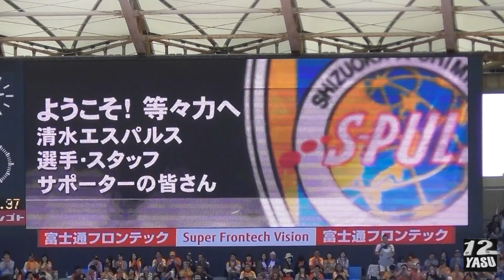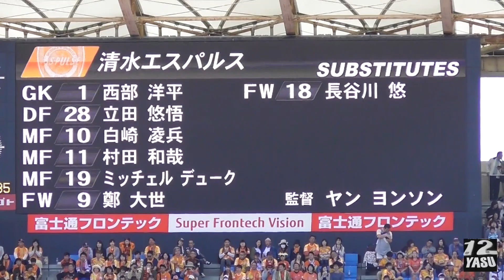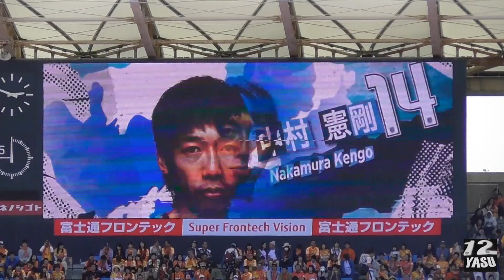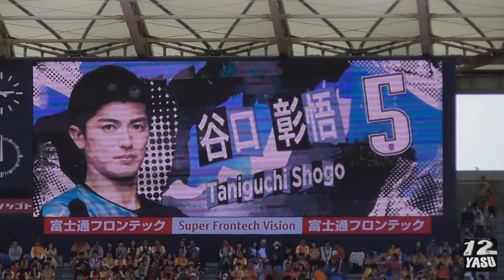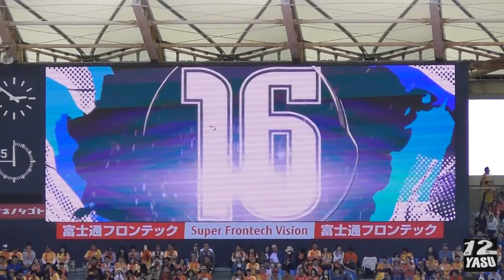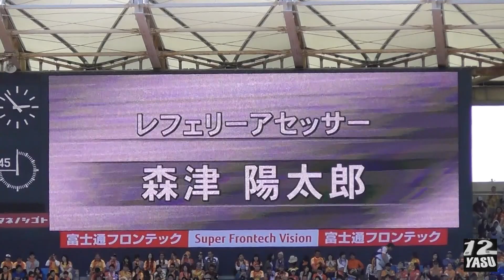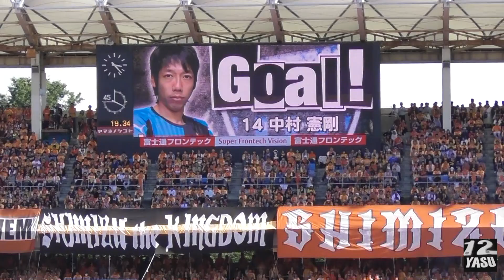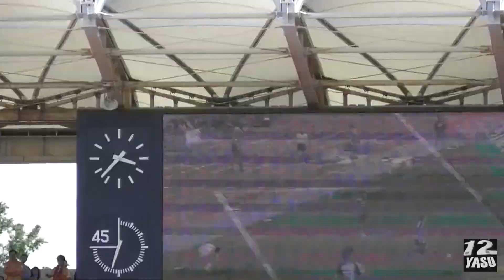2018.5.20 J1-15節【選手紹介＋得点集】川崎フロンターレ vs 清水エスパルス